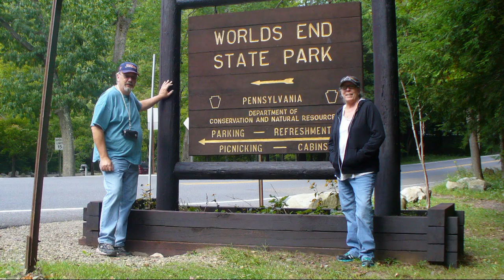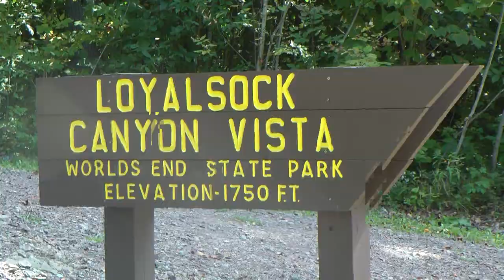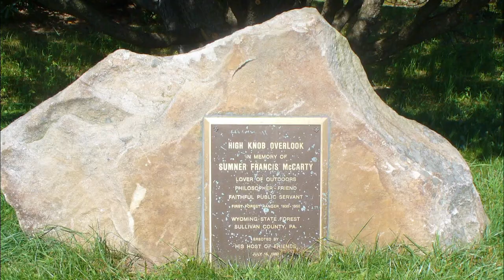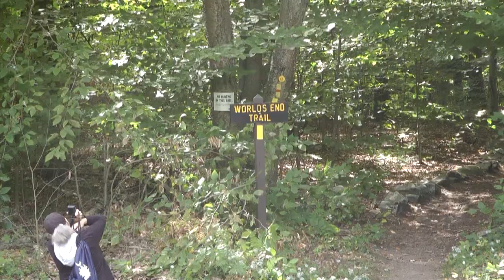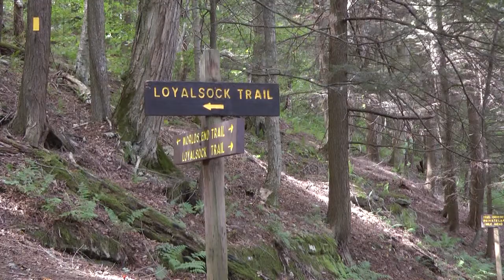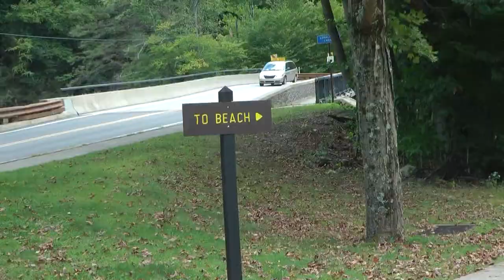meandher 2013 09 Worlds End State Park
Mid-week visit to Worlds End State Park in Pennsylvania.  What timing and luck we had; able to get a cabin for 3 nights!  Enjoyed some beautiful drives to incredible vistas as well as a couple of great hikes to enjoy the wooded mountains and streams.